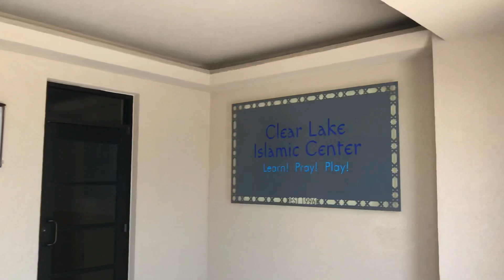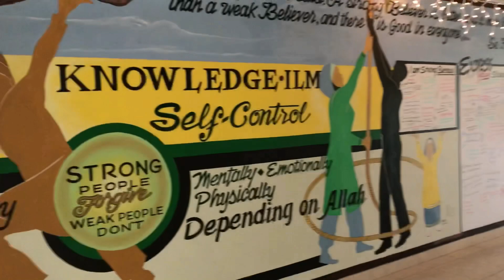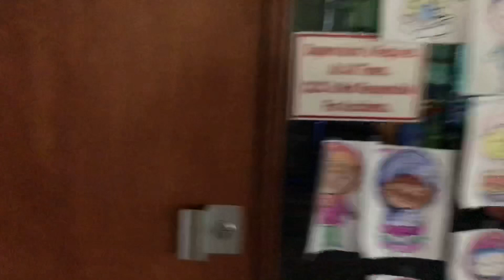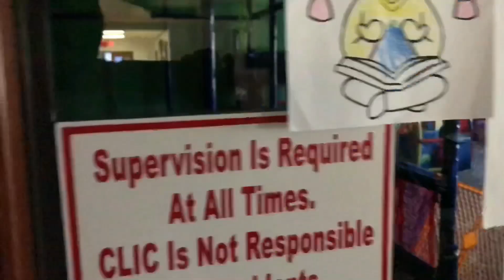Best Designed Masjid in America? A Tour of Clear Lake Islamic Center